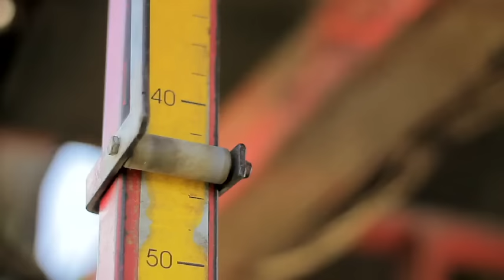Spapperi S.r.l. - Raccoglitrice Tabacco RA 632 / Tobacco Harvester RA 632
Automatic harvester for tobacco.
Reliable and fleet because of the 3 wheels and the 2 harvesting rows.
This equipment is the fruit of many years of applications and experience.